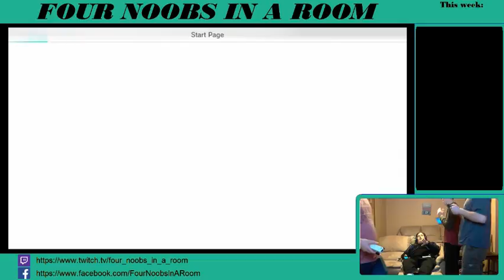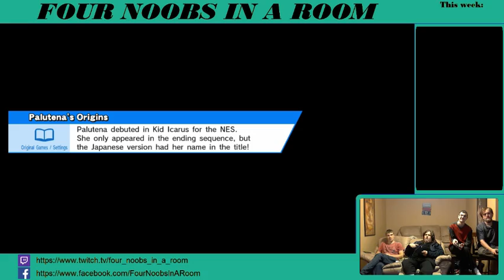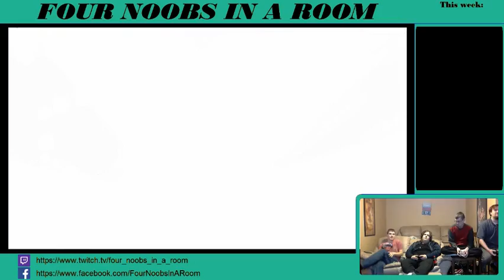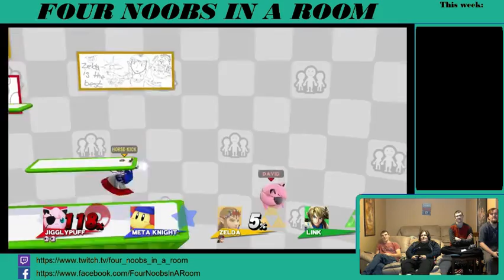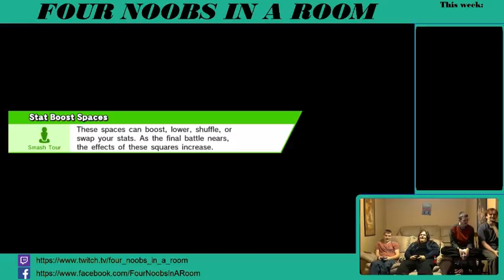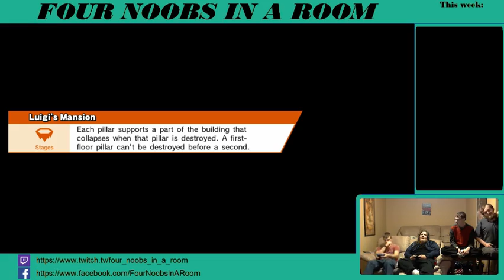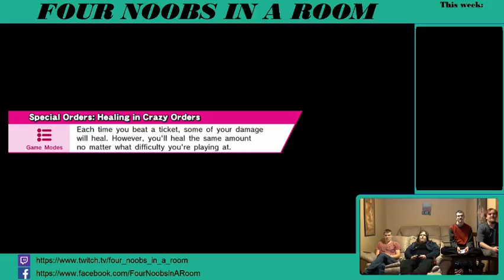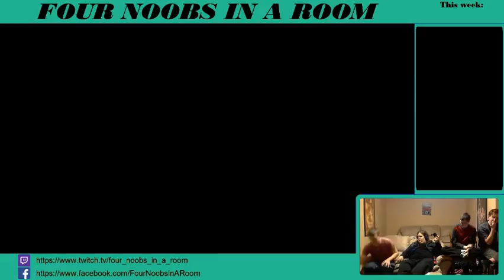Out Of Ideas, Out Of Time [Smash 4 Re-Revisited Again, ft. ahitchhikersguide]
When time is against you, thinking about what game to play... Smash it. And apply a bunch of mods too.